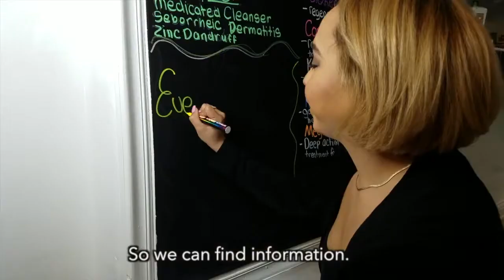Evelyn's Beauty Salon • Dominican Blowout • La GuÍa Indy Community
Please see this video of young Evelyn and her amazing beauty salon.

Descargen nuestra aplicación hoy.